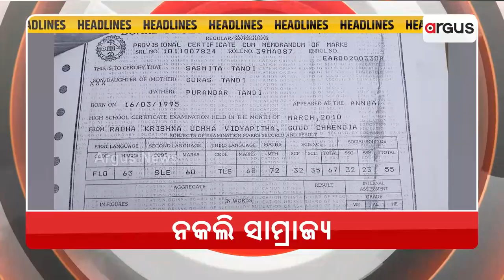Headlines @ 7 Am | 10 April 2023 | Argus News